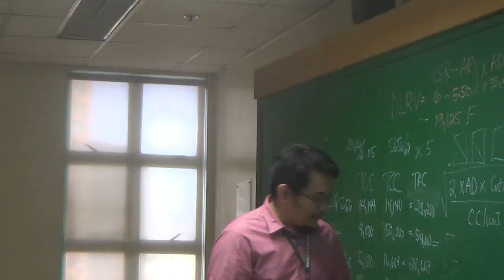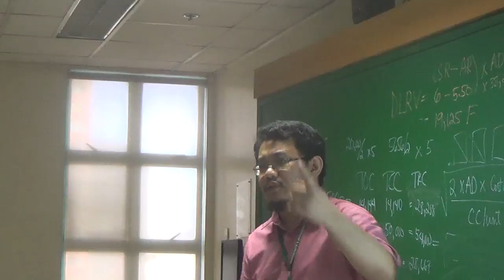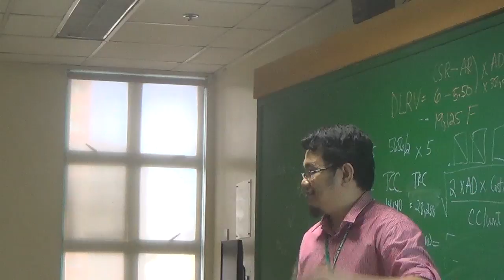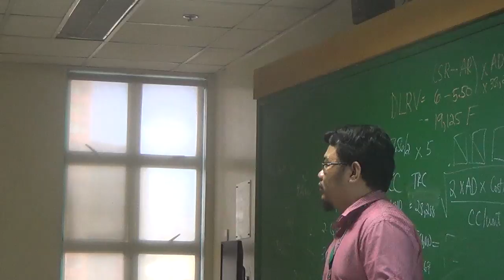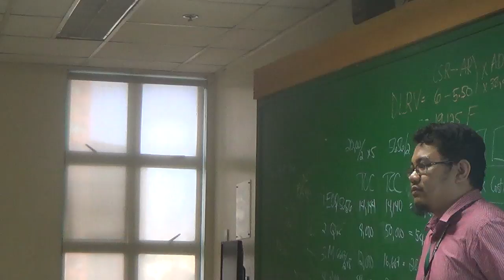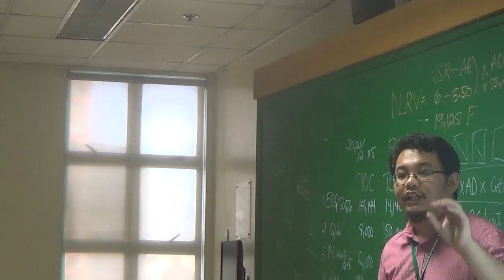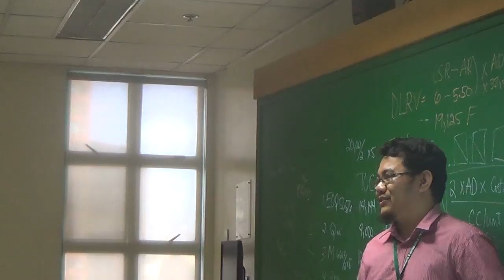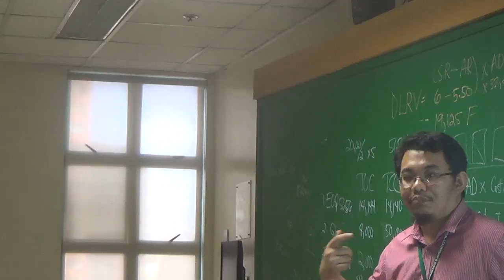05122017 certificate on catechetical leadership and supervision 8